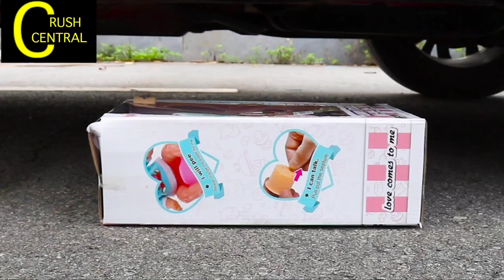Crushing Crunchy & Soft Things By Car: Experiment Car Vs Rabbit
enjoy this crushing asmr video